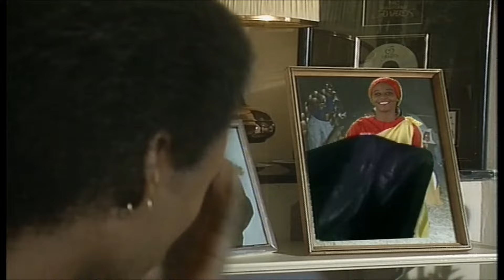Bhekumuzi Luthuli - Ngiyakwesaba (Official Music Video)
This is the official music video for 'Ngiyakwesaba' by legendary maskandi singer uBhekumuzi Luthuli. The song is from the album titled '' which was released in 1992.